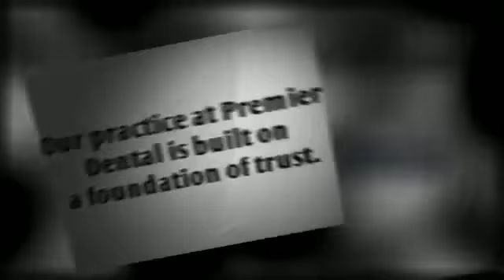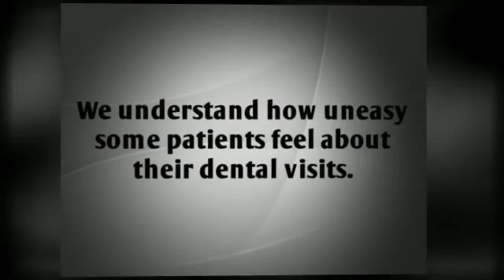Cosmetic Dentist in Naperville IL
Looking for a new smile? Our cosmetic dentist, Dr. Kaz Zymantas, has helped so many happy patients toward their perfect grins.